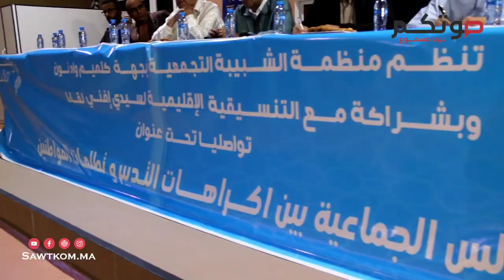المجالس الجماعية بين اكراهات التدبير وتطلعات المواطنين" موضوع لقاء تواصلي بميرلفت إقليم سيدي إفني.